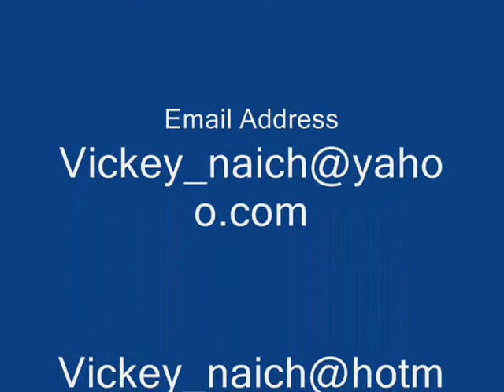Waqar Hussain Naich Atif Aslam NIce song bhiria city.wmv